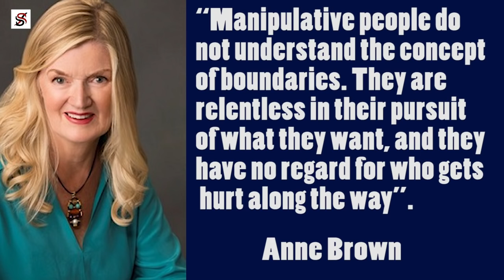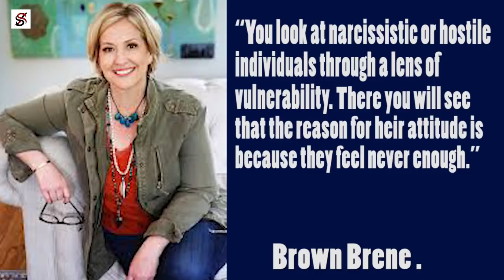5 Types of People You Don't Need in Your Life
Life itself is already a complicated thing and becomes even more so when you have to bound to people who make things harder, rather than ease things for you. When you’ve called someone’s attention to the troubling behaviour, and they refuse to change, downsizing that relationship is your healthiest move. And there is no need to feel guilty about moving away, after all some links last only one season of your life.